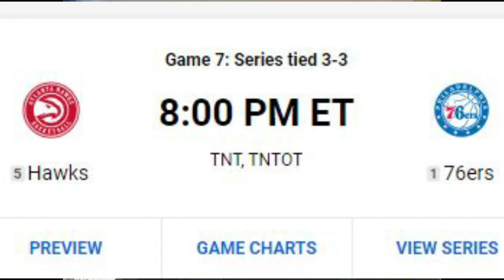Bucks vs Nets Game 7 Review | NBA Playoffs 2021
For this week's episode of Luca Talks Sports, Luca goes solo as he discusses the epic Game 7 between the Milwaukee Bucks and Brooklyn Nets, previews Game 7 between the Philadelphia 76ers and Atlanta Hawks, and breaks down the Western Conference Finals matchup between the Phoenix Suns and Los Angeles Clippers.

Timestamps:

0:02 - Intro
0:52 - Milwaukee Bucks vs Brooklyn Nets Game 7 recap
6:17 - Philadelphia 76ers vs Atlanta Hawks Game 7 preview
12:34 - Western Conference Finals preview: Phoenix Suns vs LA Clippers
19:36 - NBA finals prediction
20:58 - Outro

Follow Luca on Twitter: @SidelineSpiceLD

Thanks to the artist Keylontix for giving us rights to his song Progress Pt 2